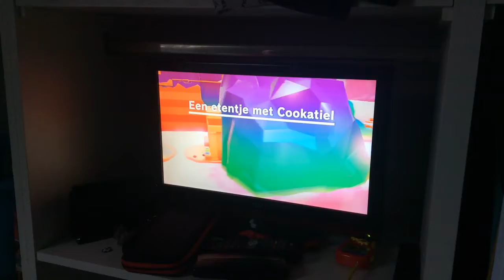Super Mario odesy met Xavi deel1